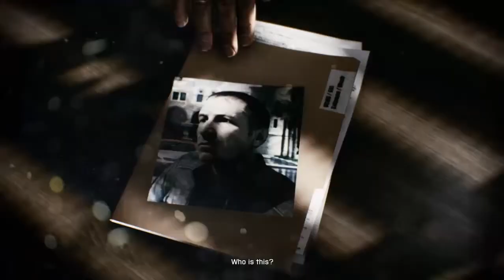Battlefield 3 - Single Player - Episode 1 - Tony Blackburn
Hello everyone, if you liked my videos please click the link button and if you didn't click the dislike button.

Andrewbacca :)